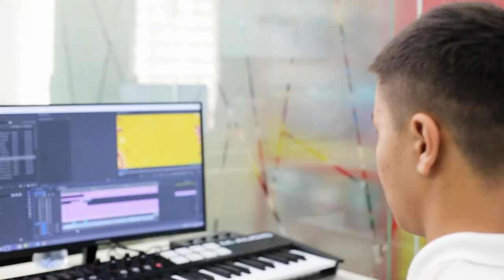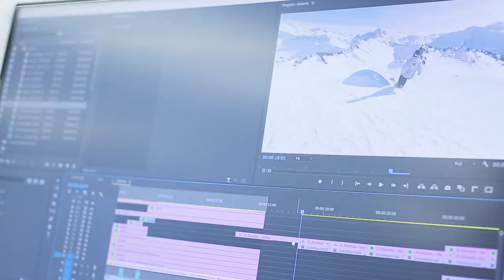Video orqali hikoya qilish, kadrga rang berish, kreativ videolar siri…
🎥 Operatorlik va videomontaj — qiziqarli sohalar, shunday emasmi!?

😎 O'quvchimiz Sardorbek Egamberdiyev ham «Operatorlikka asoslangan videomontaj» shu kasbni o’rganib keladi. Uni bilim olishga undovchi narsa — soha bo’lgan qiziqish, albatta! Bugun o’quvchimiz barcha bilan o’z fikrlarini o’rtoqlashdi.